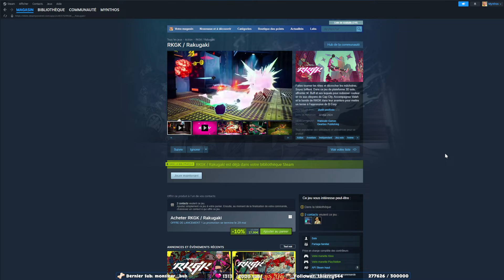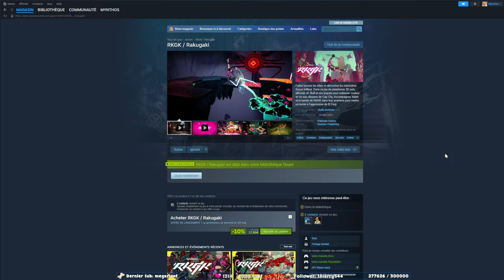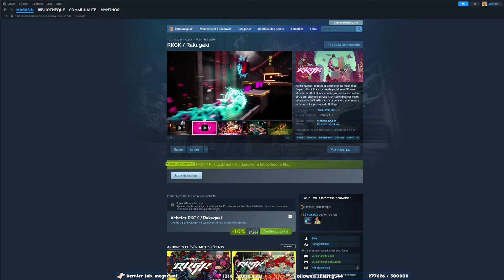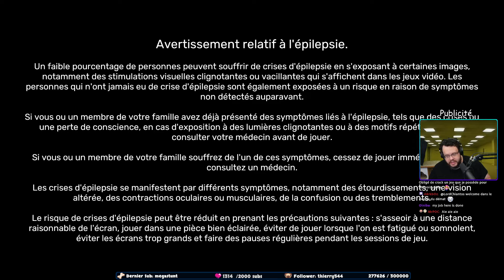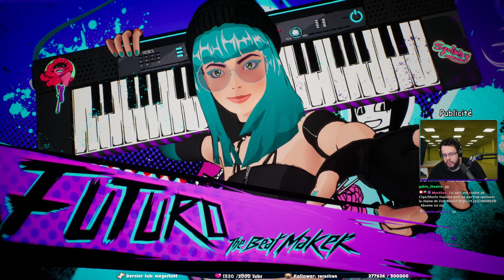TAGUE M'EN CINQ. RKGK/Rakugaki.